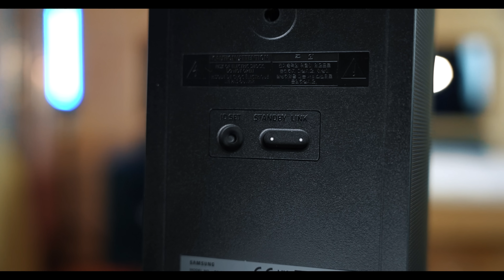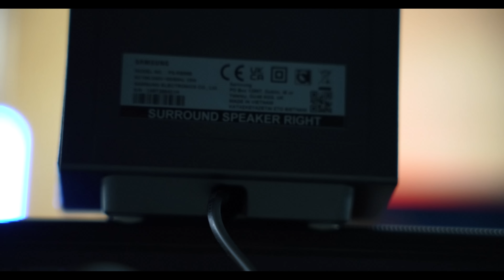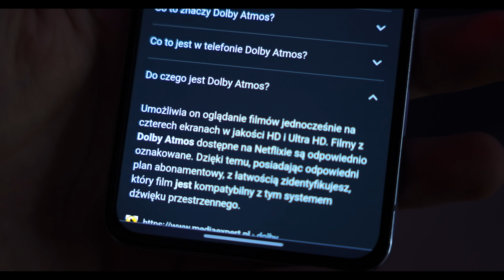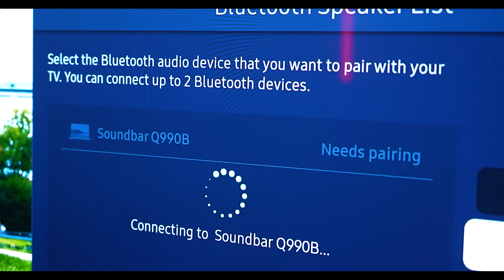Soundbary | Strefa testów OLX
Taki bar, w którym gra muzyka 😅

No więc Konrad testuje ten bar... Soundbar 🔈 i podpowie Ci, czym się kierować przy jego wyborze 🥰

A jeśli szukasz soundbara w okazyjnej cenie, znajdziesz go na OLX w kategorii Elektronika

Delektujcie się dźwiękiem!